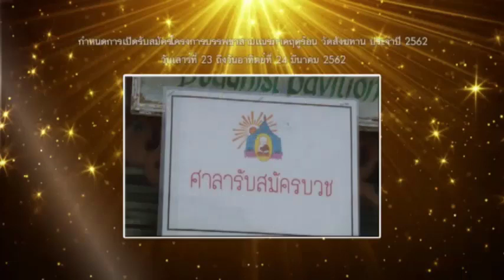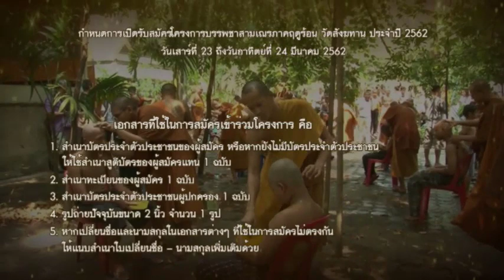วันเสาร์ที่ ๒๓ มี.ค.๖๒ ธรรมะสว่างใจ หลวงพ่ออุดม ปริปุณโณ วัดบ้านพลับ จังหวัดสระบุรี